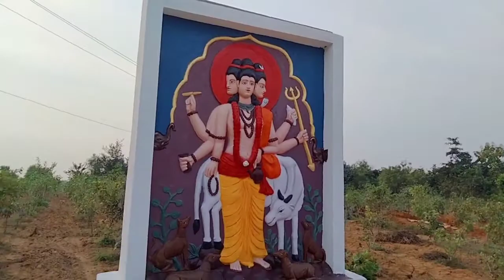Elephant vlog || New Vlog